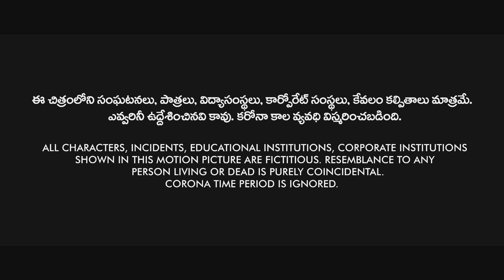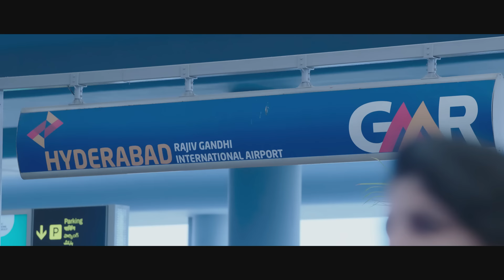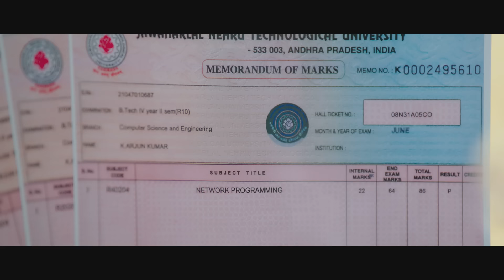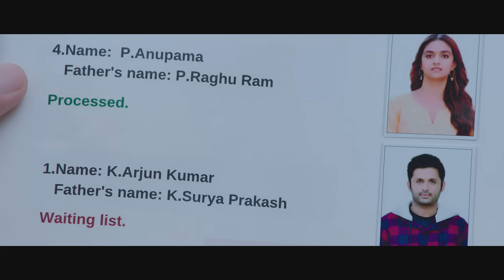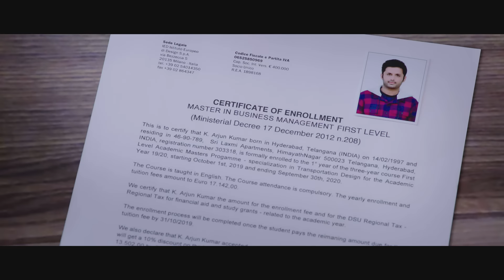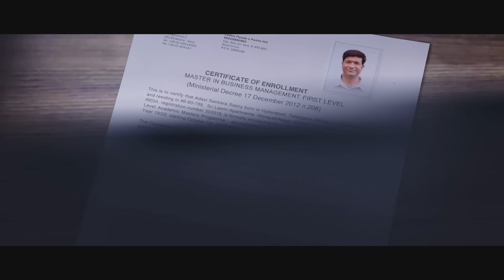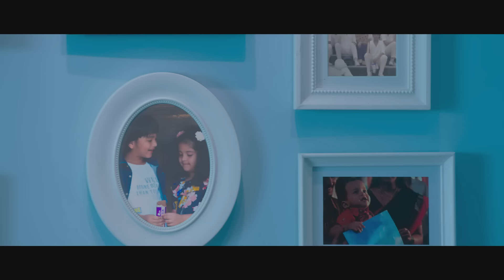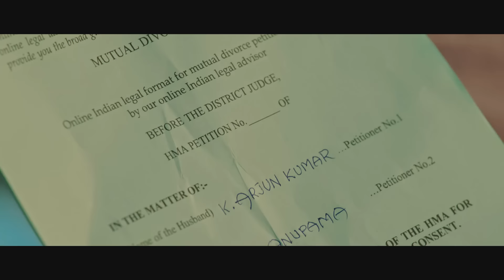Rang De - Telugu Full Movie - Nithiin, Keerthy Suresh, Gayathri Raghuram, Raghuvaran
Arjun, a spoilt young man, is jealous of his neighbour, Anu, as she gets doted on by everyone around him. He finds out that she wishes to move abroad for higher education and decides to ruin her plan.